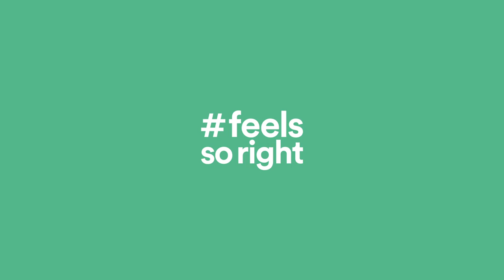TENCEL™ - forest to fashion:Textile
The shared values and beliefs in sustainability has brought 12 fashion and home textile brands from around the world together with TENCEL ™ in the first wave of our latest FeelsSoRight worldwide campaign.

It is shared on this channel for informative purposes only, found in this post